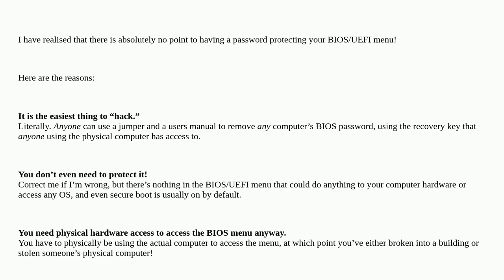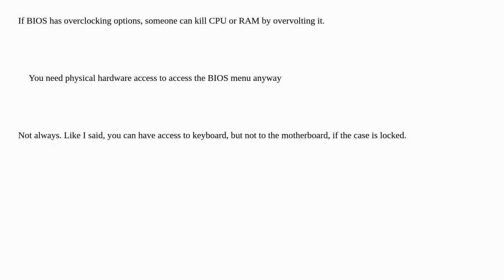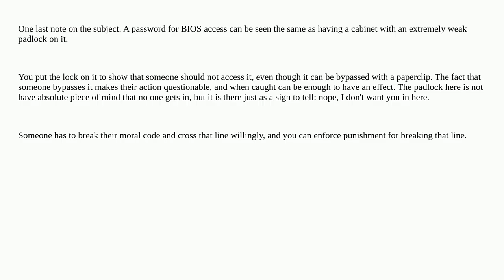What’s the point of a BIOS password?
A special thanks goes out to the community

  bios uefi boot passwords